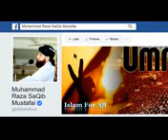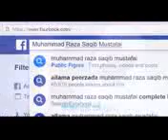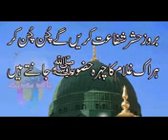┇Hazrat Bilal ؓ Ka Waqia┇Most Emotional bayan By Raza Saqib Mustafai 2018 Latest Bayan